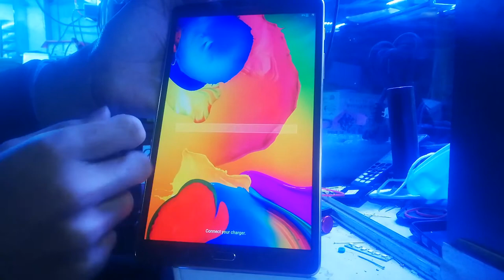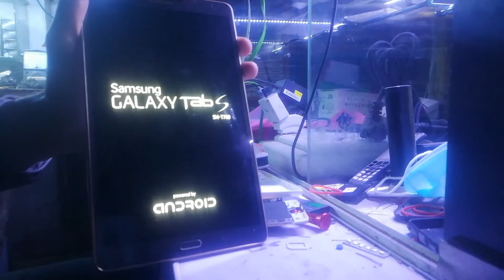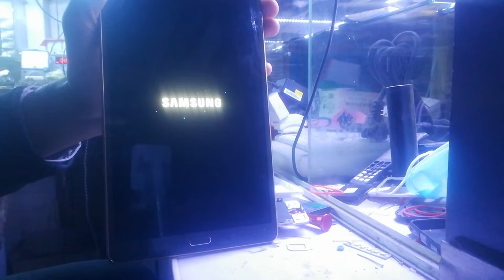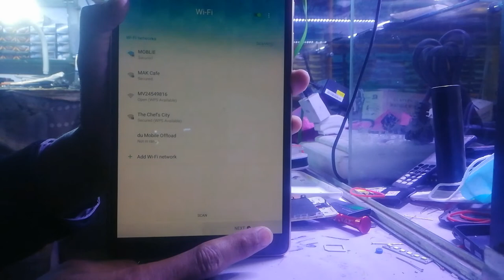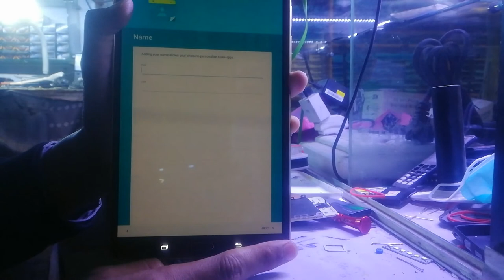Samsung galaxy tab s remove screen lock ✔️ without pc |SM-T700 HARD RESET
Samsung galaxy tab s hard reset
sm t700 hard reset
Sm t700 screen lock open
Sm t700 pattern pin password remove without pc

Samsung Galaxy Tab s pattern pin password remove